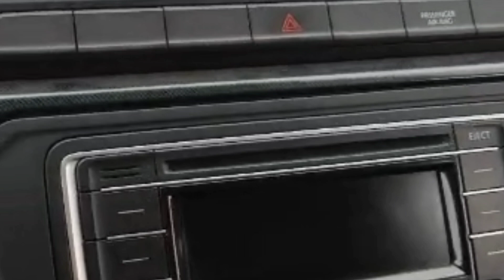A FORÇA CHUVA ARRASTA CARRO EM SANTA CRUZ DO CAPIBARIBE PE